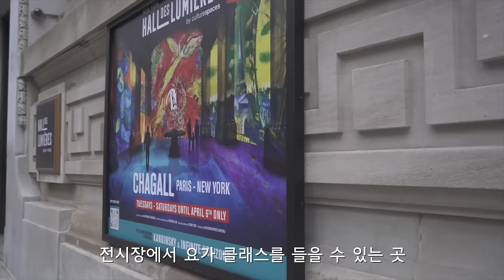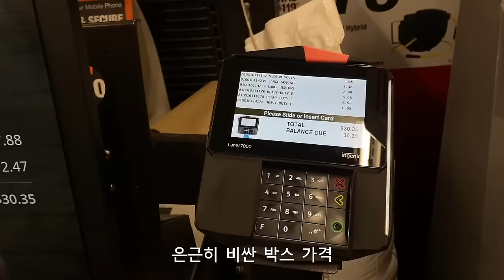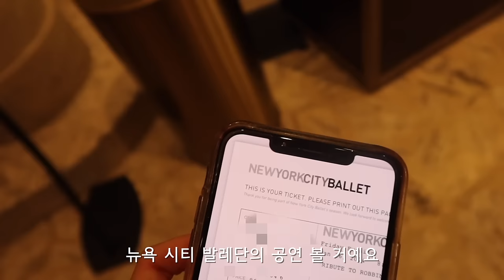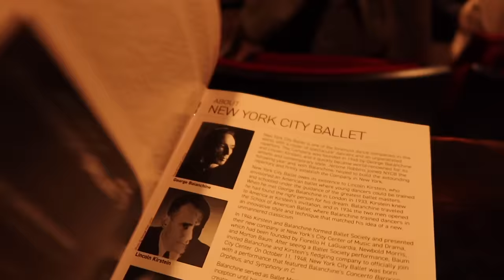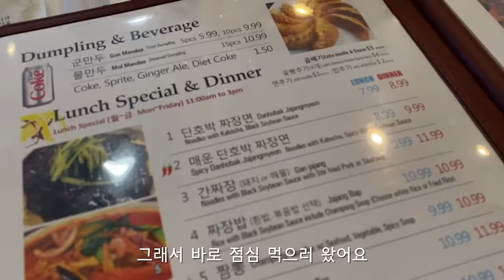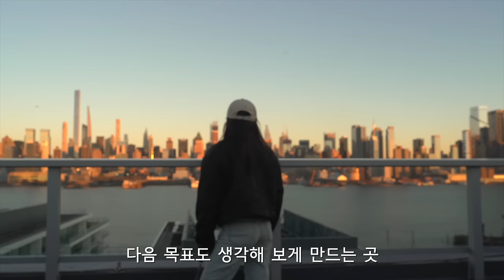뉴욕에서의 마지막 주 (곰돌이와 이사 했어요)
📌  Times Stamp
00:23 뉴욕 출근길
01:24 뉴욕 아침 요가(Hall Des LUMIERES)
04:12 회사 출근
07:11 이사 준비 1
08:00 뉴욕 링컨센터 - 뉴욕시티 발레단 공연
07:00 오피스 출근 장단점
13:38 이사 하는 날
14:36 새집 도착!
18:54 이사 완료